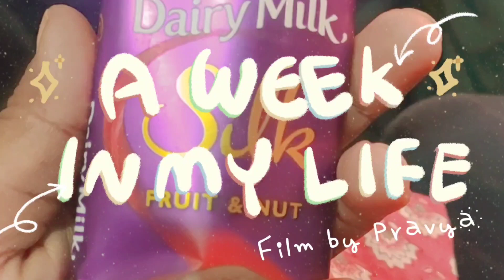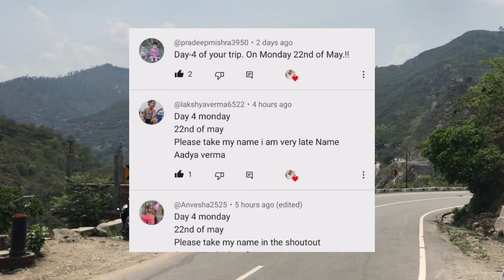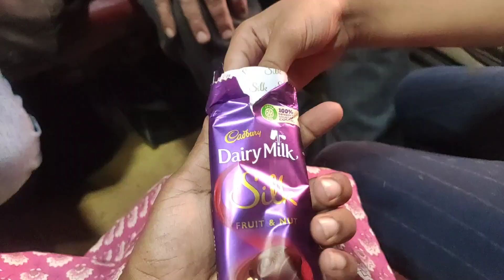Summer Vacations Travel Vlog 2023 (Part 2) I Pravya Vlogs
Welcome to our latest travel vlog where we take you on an adventure to some of the most picturesque locations in India - Badrinath, Joshimath, Auli, and Haridwar. Join us as we explore the Himalayas' stunning landscapes, the Ganges River's sacred sites, and vibrant places.

We start our journey by visiting the holy town of Badrinath and then move on to the beautiful town of Joshimath. Here, we experience the local cuisine, culture and hospitality as we explore the town and its surroundings. Next up, we head to the hill station of Auli, where we enjoy the stunning views of the snow-capped mountains and take part in various adventurous activities.

After Auli, we make our way to Haridwar, where we witness the evening aarti ceremony at the Ganges River and take a dip in the holy waters. Finally, we board a train and make our way back to Mumbai.

Join us on this fantastic journey filled with breathtaking views, exciting adventures, and unforgettable memories.

Love
Pravya ♥️